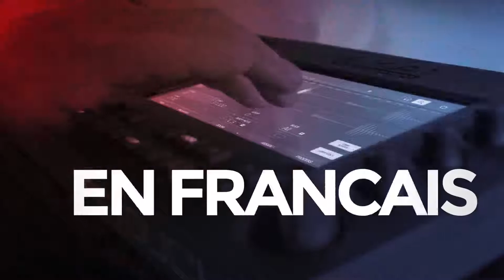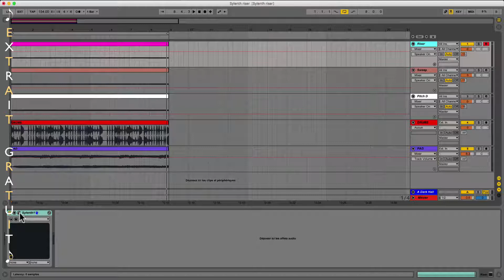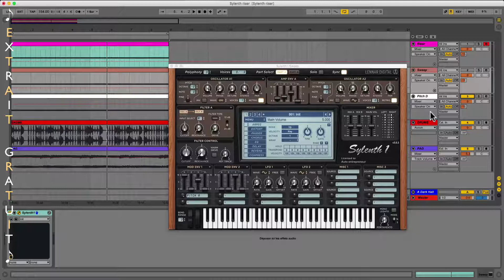Tuto Ecole du BeatMaker : Sound Design Riser / Sweep / Pitch d (Extrait Gratuit)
⬇⬇⬇ Clic sur "Plus" pour tous les détails du tutoriel ⬇⬇⬇

Dans ce tutoriel nous allons apprendre à faire un son de Riser, de Sweep et de Pitch Down de façon très très simple avec Sylenth 1 de lennarDigital.

► Riser - Sweep - Pitch D ( Vidéo 1 )

3 PASS VIP DE LEGENDE